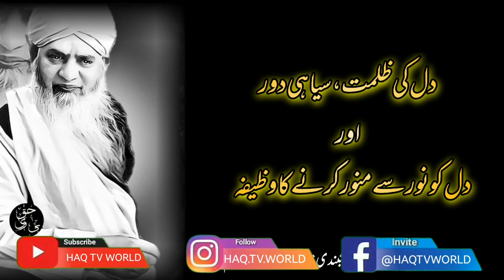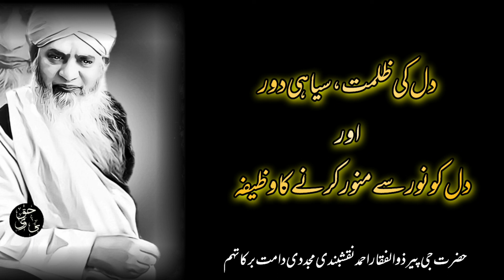How to remove the darkness of the heart and enlighten the heart with light | Peer Zulfiqar Ahmed